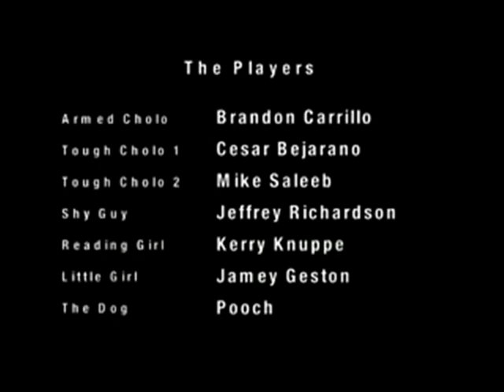God is a DJ (Spin) - A Miraculous DJ Movie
Dir. Jamin Winans
Production: Double Edge Films, US (2005)